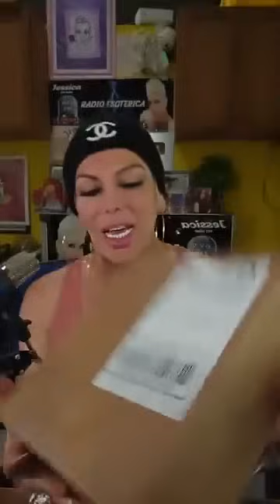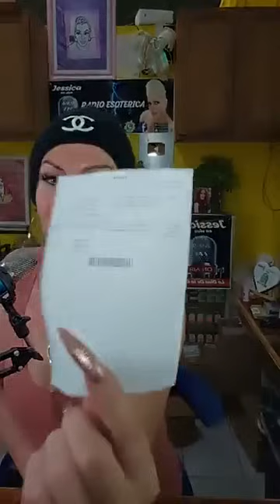Buenas tardes con Jessica Esoterica la Diva de la Radio 69.9fm-837335